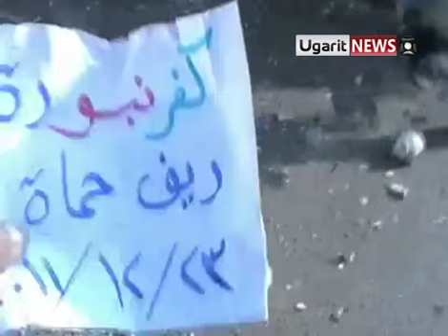23 12 20 12 Kafarnabouza, Hama أوغاريت كفرنبوذة حماة , عصابات الاسد تقصف مئذنة مسجد جمعة بروتوكول الموت ج2